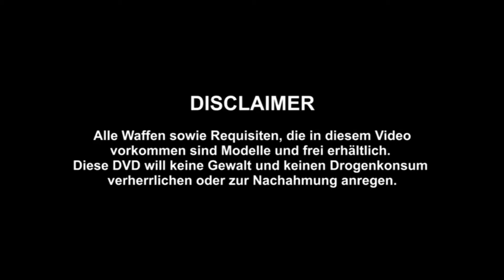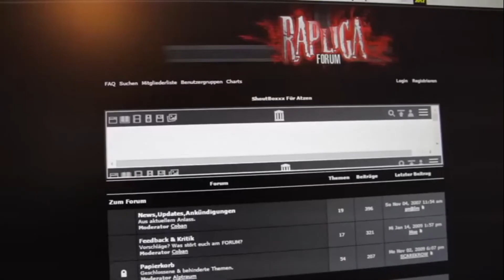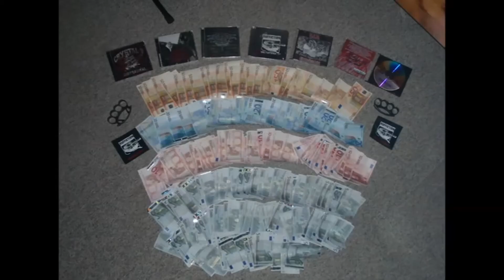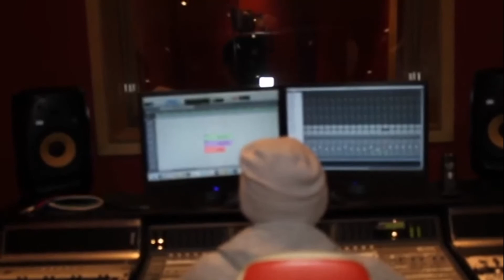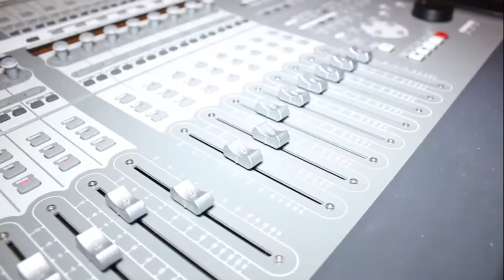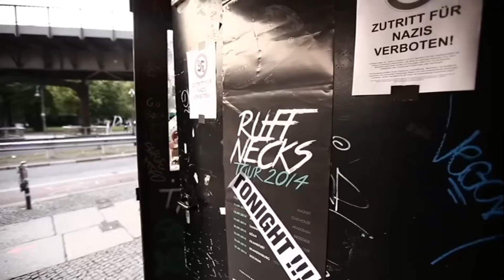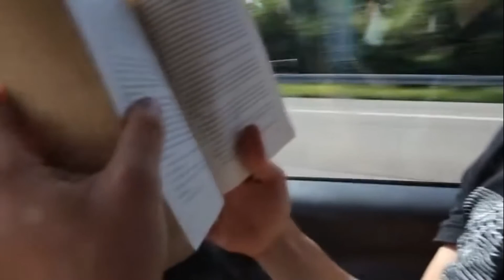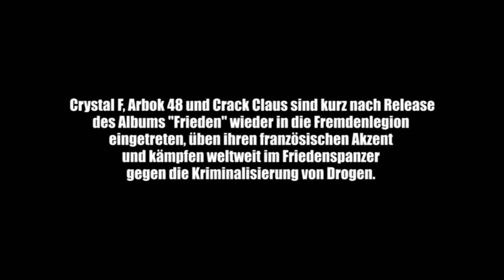Ruffiction - RUFF Vol.1 DVD (2015)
!ALLE RECHTE AN BILD UND TON LIEGEN BEIM JEWALIGEN KÜNSTLER Sollten diese ein Problem mit dem Upload haben bitte bescheid geben dann entferne ich das Video sofort ! Ruffiction - RUFF Vol.1

Die Bonus DVD aus der Friedenspanzer Box von ruffiction aus dem Jahre 2015

Inhalt:
1) Wie Alles Began
2) Ruffnecks Album
3) Tourleben
4) Frieden Album
5) Zukunft

Infos:
Label: Ruffiction Productions ‎
Format: DVD
Veröffentlicht: 2015
Spielzeit ca: 96 min
Genre: Hip Hop
Stil: Hardcore Hip-Hop

Grüße gehen Raus an Ruffiction und die Ruffiction Armee  Ruffamilia Im ❤  ein leben Lang ✊

ALLE RECHTE AN BILD UND TON LIEGEN BEI:
Ruffiction Productions

Grüße an Alle Atzen da Draußen
Kunstfreiheit für Alle, Fick die BPJM, Fick denn Index, Musik ist für alle da